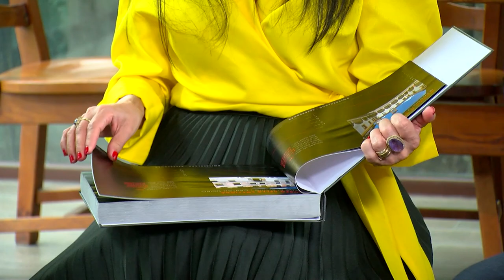Control de humedad en las casas - Tecnología BioDry